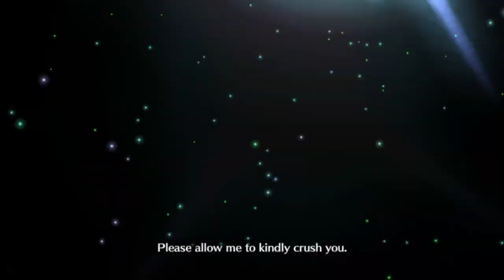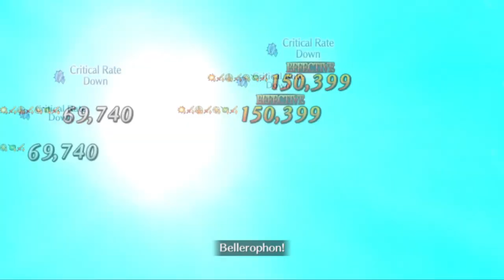Why You Should Level Medusa (Fate/Grand Order)